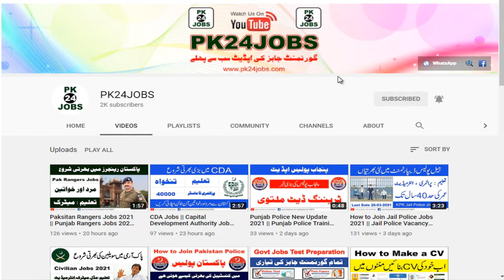Punjab Police Phase 2 Written Test Update || Punjab Police Jobs